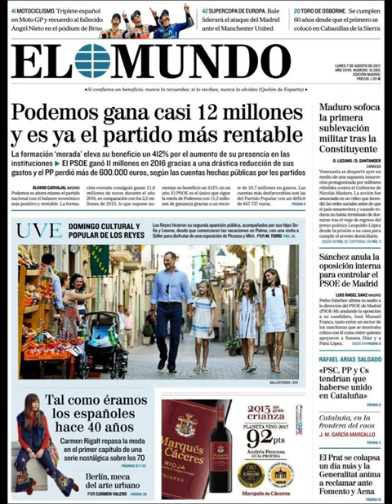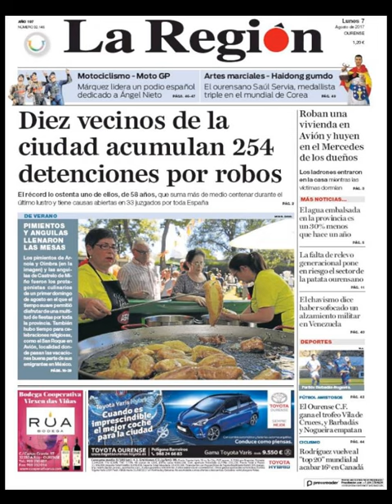Noticias Lunes 7 Agosto 2017 Principales Titulares Portadas Diarios Periódicos España Spain